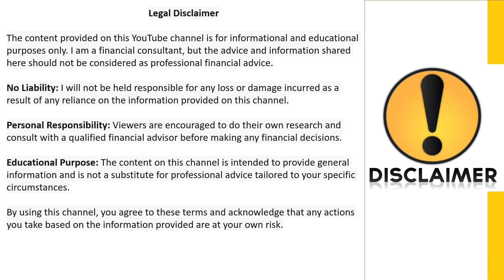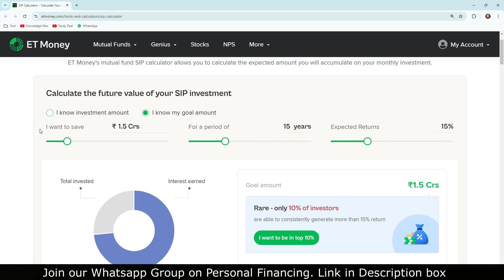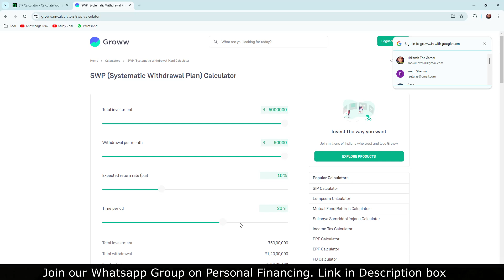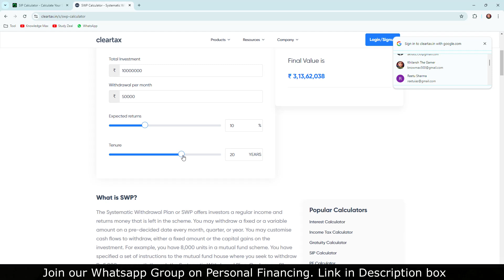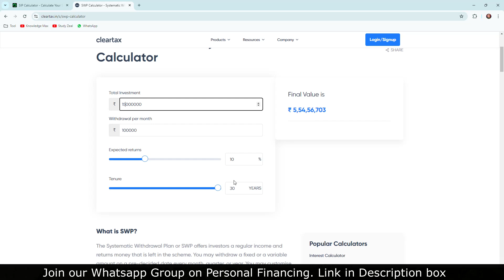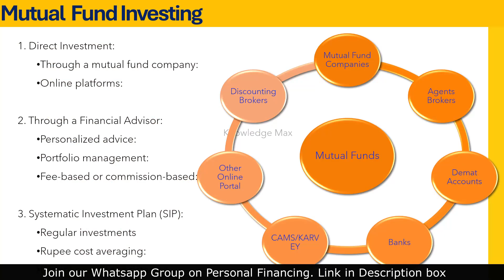Sirf 15 Saal ki Naukri and Retire Rich